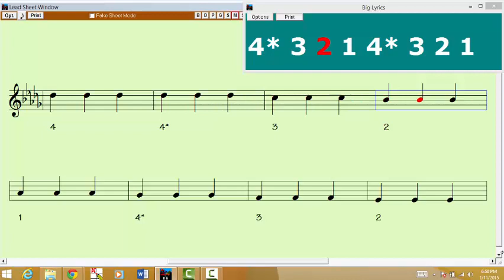Db Major 1 Octave 3 Quarter Notes Violin